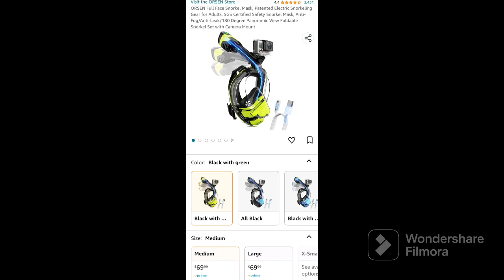Snorkeling Navarre Beach for seashells, I found a giant sand dollar!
Snorkeling Navarre Beach for seashells, June 2023. I know I haven't posted much lately but thanks for those who have stuck around my channel! Last year was incredibly busy and this year looks like it will be too as we embark on building our dream home 30 minutes from Navarre Beach! Hope you enjoy my snorkeling adventure with me! Filmed on GoPro 11 Black. I tried a new ELECTRIC full faced snorkel and I'm absolutely obsessed with it, it keeps fresh oxygen flowing in and it never fogs! I included a screenshot of it from Amazon at the end of the video! Check out my Facebook page By The Seashore Shells and More and check out my photography link from there to order prints 🧜‍♀️